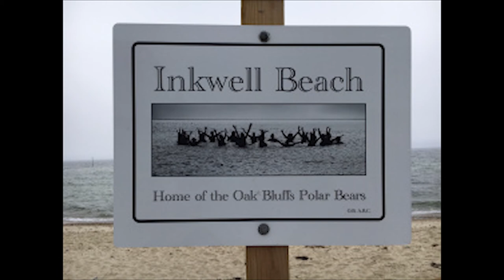Leona Flu - Inkwell Beach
Leona Coleman Flu (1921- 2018) tells about her experiences growing up in the summer in Oak Bluffs; going to the beach, diving for coins and of genesis of the name of the Inkwell Beach. From a 2004 interview with oral history curator, Linsey Lee.  for more information about the Martha's Vineyard Museum Oral History Collection.